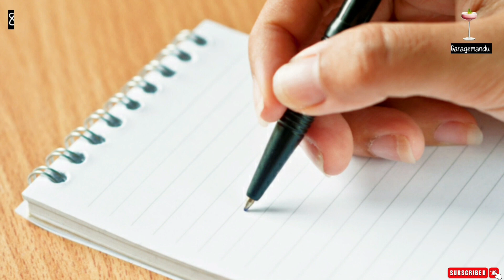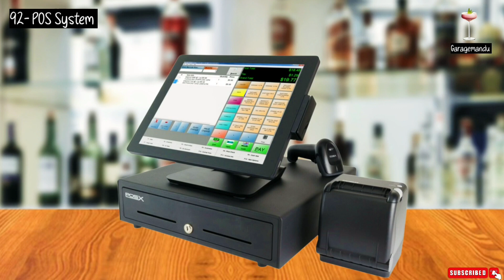150 Bar Tools And Equipments - Useful For Set Up The Big Bar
150 Bar Tools And Equipments - Useful For Set Up The Big Bar

ABOUT CHANNEL (GARAGEMANDU):
The Purpose Of This Channel Show Is To Share Very Useful Basic Bartending Knowledge,  Techniques And Short Cocktail - Mocktail Recipes Which Can Be Helpful In Your Bartending Career. Thank You For Connecting Us.

ABOUT VIDEO (All Complete Bar Tools And Equipments ):
• In This Video, Explaining Well About All List Of Complete (150)  Bar Tools And Equipments Which are Most Helpful To Open Home Or Professional Bar. It Is Very Important Bartending Knowledge Which Must Be Know For Every Bartender.

6- What Is The Secret Ingredient Of Cocktail??? Can You Please Guess It??? Important Bar Knowledge You Have To Watch This Video

6- World's Most SELLING 100 COCKTAIL / International Cocktails With Recipes / Best For Cocktail Lovers /Bar Important Knowledge

7- World's MOST SELLING Alcoholic Drink Brands: Rum / Vodka / Gin / Champagne / Single malt Scotch Whisky/ Blended Scotch Whisky/ Beer / Irish Whiskey/ Tenessee Whiskey/ Bourbon Whiskey/ Canadian Whisky/ Cider / Tequila / Cognac/ Armagnac etc

7- How To Calculate Of ABV (Alcohol By Volume) And ALCOHOL PROOF / Very Importany Bar Knowledge

16- Perfect Way To Remove This Type Of Bottle Nozzle (Stopper / Cap) / For Using Pourer Or Refill Drinks

17- Very Important 9 TECHNIQUES To Make Cocktails / Basic Important Bar Knowledge And Techniques/ Best For Bartending Beginners

18- How To Remove Bottle's CAP or NOZZLE or STOPPER For Using pourer or refill Drinks / Very Important For All Specially For Bartenders

19- How To Open CHAMPAGNE BOTTLE With In Easy 2 Different Styles - Very Important For All Specially For Bartenders

20- Most Important 60 BAR EQUIPMENTS And Tools / Very Important For Those Who Wants To Open Home Bar

21- How To CHANGE BEER KEG Properly and  Easily / Replace Beer Keg  / How To Maintain Accurate Temperature And Pressure To Reduce The Beer Wastage / Important Bar Technique

22- How To POURING BEER Properly And Easily / What Is The Angle Of Glass During Beer Pour? What Is The Service Temperature Of Beer? How Much Quantity Of Foam Need in One Glass Of Beer? Important Bar Technique

23- How To Open Beer Cap Without Bottle Opener / 24 Unique And Funny Methods / You Can Open Anywhere From Anything

24 - Remove Easily And Quickly Different Bottle Nozzle or Sealed (Vodka, Whiskey, Gin, Rum, Tequila, Brandy, Liqueurs etc) By Using 4 Easy Methods / Very Important Bar Techniques

25- How To CUT CAN TIN Without Can Opener Properly And Easily / 4 Unique Methods / Very Important For All

26- How To Remove BOTTLE'S LABELS Properly And Easily ( Plastic And Paper Stickers) / We Can Use Bottles Various Purpose In Home / In a Bar We Can Use To Put Juices And Syrups